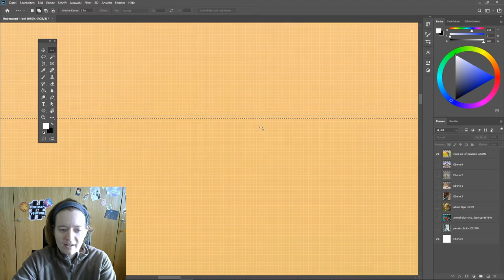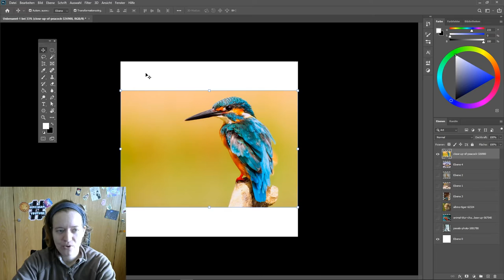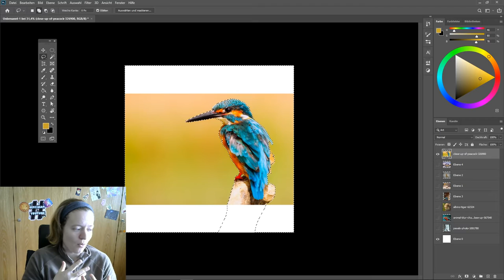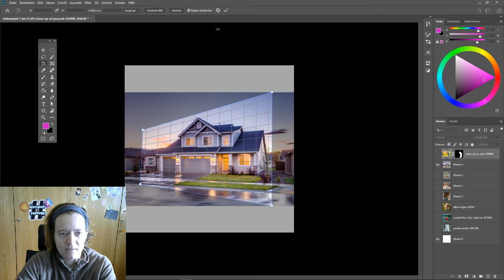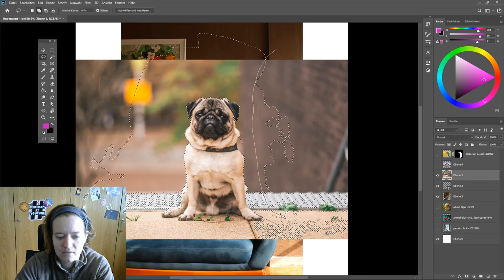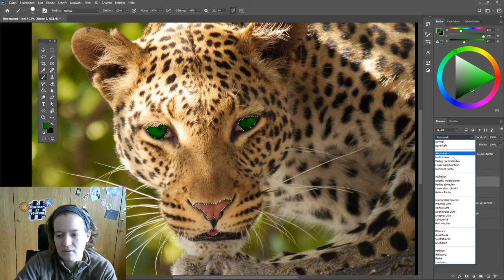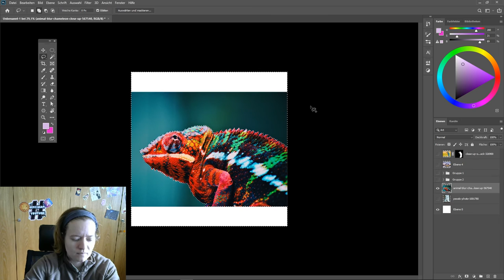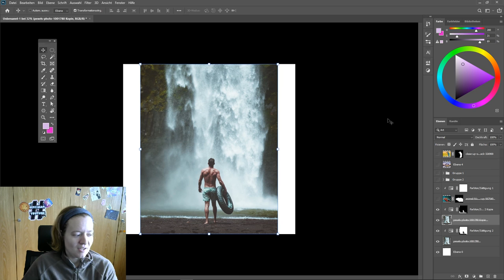Grafik Tutorial - Tool Guide Selektieren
Es geht Hauptsächlich um die Selections Werkzeuge in Photoshop und wie man diese nutzen kann.
In kürze wird es noch weitere Photoshop-Tutorials geben.

Die genutzten Photos habe ich über die Seite Pexels.com gefunden, dort lassen sich viele Copyright freie Bilder finden

Wie am Ende erwähnt bearbeite ich zugesendete Bilder in Live-Streams, wen du ein Bild hast das ich dazu nutzen darf, kannst du mir dieses zusenden.

Kapitel
00:00 - Auswahlwerkzeuge
06:35 - Selektieren nach Farbe
08:30 - Masken
10:20 - Perspektivische Verzerrungen
12:00 - Freistellungswerkzeug
12:30 - Workflow Bilder zusammensetzen
17:50 - Einzelne Bereiche einfärben
21:50 - Adjustment Layer
23:40 - Adjustment Layer mit Masken